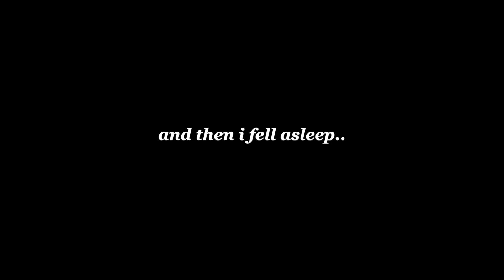getting my life together (fixing my sleep schedule, cleaning, self care)